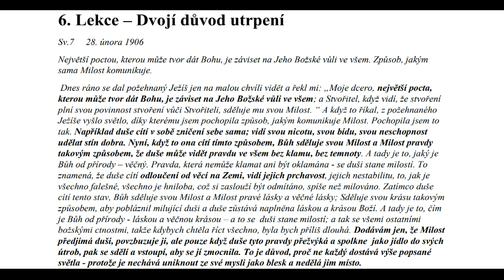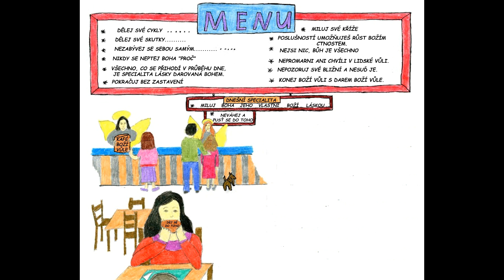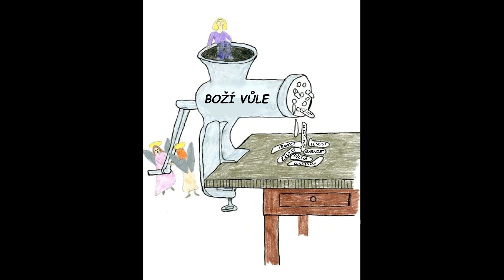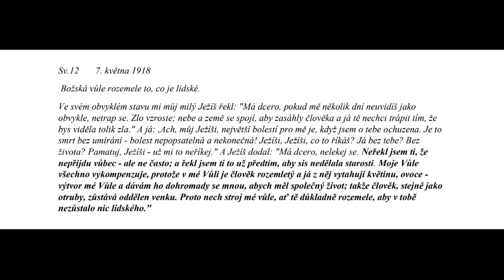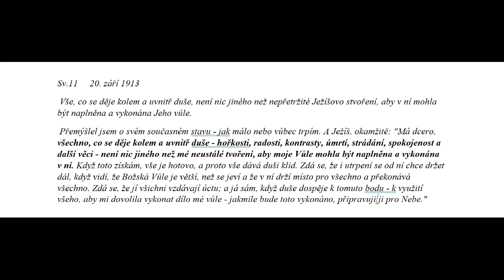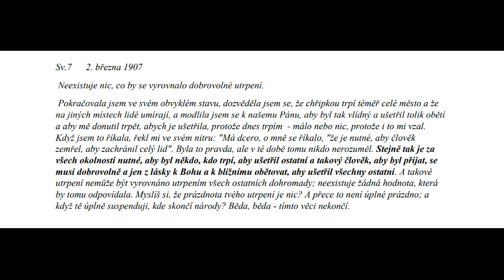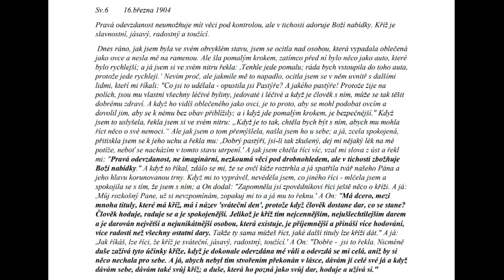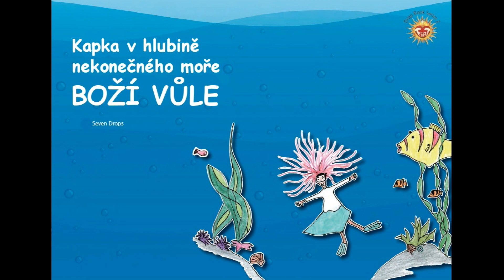II. 6. Dvojí důvod utrpení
Světla, která nám Bůh dává a dvojí důvod utrpení.